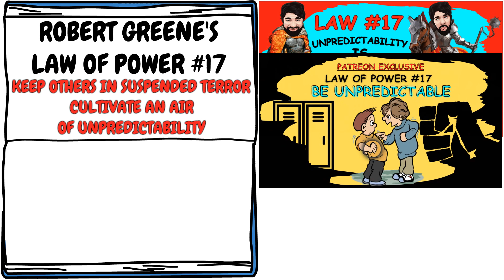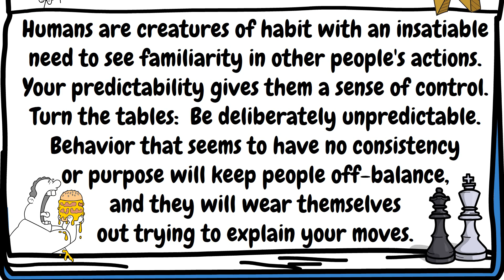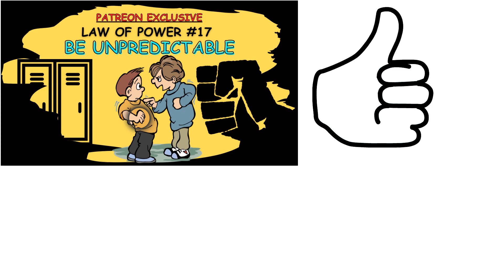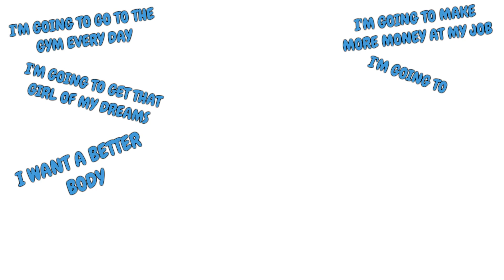Make Them FEAR You | The 48 Laws of Power by Robert Greene | Animated Book Summary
How you can KEEP OTHERS IN SUSPENDED TERROR AND CULTIVATE AN AIR OF UNPREDICTABILITY. The 48 Laws of Power by Robert Greene Animated book review summary.  Audiobook pinned in the top comment.

0:00 - Introduction
0:36 - Law defined
1:01 - STORY - Bobby Fischer & Boris Spassky Chess Match
6:26 - Analysis of the law
10:00 - Thanks & see you next time!

Law 17 DEFINED:
Humans are creatures of habit with an insatiable need to see familiarity in other people's actions.  Your predictability gives them a sense of control.  Turn the tables:  Be deliberately unpredictable.  Behavior that seems to have no consistency or purpose will keep people off-balance, and they will wear themselves out trying to explain your moves.

STORY 1: Bobby Fischer vs Boris Spassky
One of the greatest chess matches ever played was a battle between Bobby Fischer and Boris Spassky.  Boris was the better player, because he could see a hundred moves ahead.  He had an uncanny ability to study and predict what his opponent would do, because he would meticulously study his opponent's past games

Bobby knew that he would lose if he went in and played with the skillset that he had, so he decided that he would use psychological warfare on the unassuming Boris.

Bobby fabricated problems with all things, the prize money was too little, and the way in which it would be distributed.  He had issues with the location of the match.  He didn't like the lighting, and he hated the chair that he would have to sit in.  After weeks and weeks of negotiations Bobby finally agreed to play the match.

On the day of the official introductions, Bobby arrived very late and then he was late again to the first game.

Time for the first match of the tournament.  The first game sets the tone for the rest of the games and so Bobby purposely made a horrible move early on, completely out of character, and threw the game.  Boris won the first match, and then for the second match, Bobby didn't even show up, forfeiting the match by default.

At this point, everyone believed that Bobby had lost his nerve and that he was going to lose the the whole thing.  He was two games down, and Boris was clearly the superior player.  No one had ever recovered from a two game loss right off the bat.

In the third game, however, Bobby showed up with a crazy look in his eye.  Boris smelled a trap, but he couldn't figure out what the trap was, and before he knew it, bobby had checkmated him.  Bobby's new and uncharacteristic moves had unnerved his opponent.

In the fourth game, bobby continued pulling out moves that no one had ever seen from him before, moves that were completely out of his ordinary play style.  Now Boris was making blunders, and after losing the sixth game, Boris started to cry.  After the eighth game, Boris thought that Bobby was hypnotizing him and he decided not to look him in the eye, but he lost anyways.

After the 14th game, Boris called a conference and announced that "an attempt was being made to control his mind."  He thought the orange juice was drugged.  Boris went public accusing Bobby's team of putting something in the chairs that were altering his mind.  The chairs were taken apart and x-rayed, but nothing unusual was found.  Boris finally resigned and never recovered from this embarrassing defeat.

In previous games between these two foes, Bobby had never defeated Boris, because Boris had a great ability to read his opponent's strategy and use it against him.  Boris was patient, building attacks that would defeat in not seven moves, but seventy.  He could see much farther ahead than Bobby and he never lost control.  Boris played to the opponent's predictability, and defeated you at your own game.  Bobby finally understood that this was one of the keys to all of the success that Boris was enjoying.

Chess contains the concentrated essence of life:  First, because in order to win, you have to be patient and farseeing.  And second, because the game is built upon patterns, whole sequences of moves that have been played before and will be played again with slight alterations.  The opponent analyzes the patterns you are displaying and uses them to try and foresee your moves. So then, allowing him nothing predictable to base his strategy on gives you a overwhelming advantage.  In chess as in life, when people cannot figure out what you are doing, they are kept in a state of suspended terror, waiting, uncertain, and confused.  Cultivating an air of unpredictability will grant you immense power.